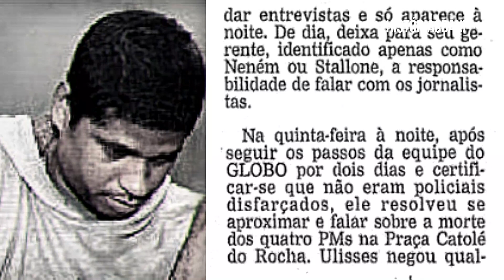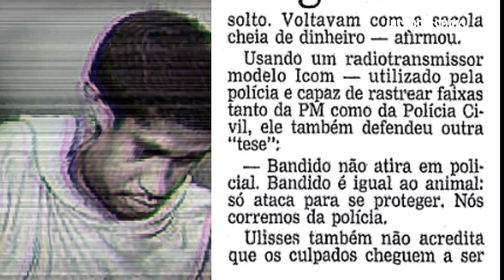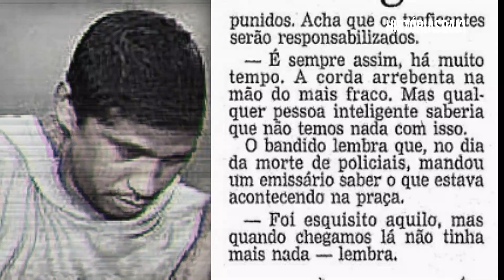ENTREVISTA DE ULISSES DE VIGARIO GERAL